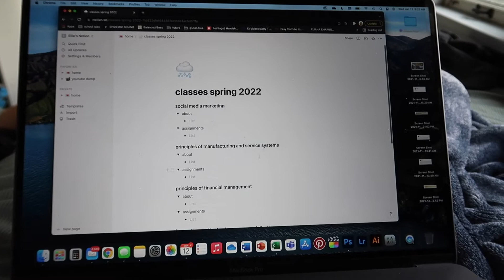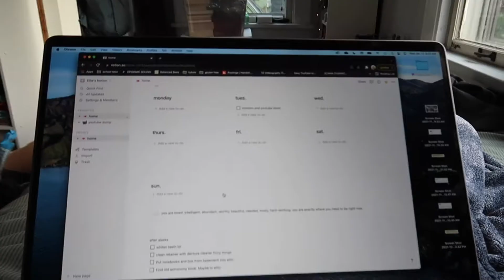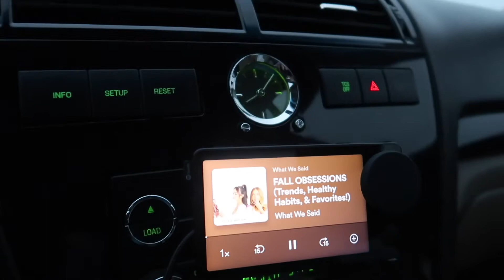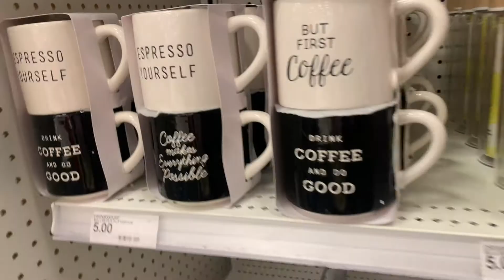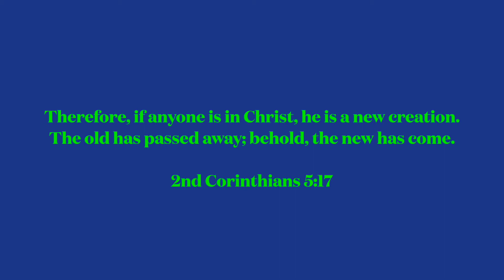NEW YEAR NEW ME? | 2022 getting my life together for a new semester !!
Hello, welcome back to another video! In this one I'm taking you guys along with me while I get my life together. The spring semester of college is upon us which means that I have to get back into grind mode, but my life is not ready for that😂 I deep clean my room, go to target, journal about my goals for the new year plus more!

faqs
where are you from? south eastern michigan, I love MI so much
what do you study? digital marketing @ the university of toledo
what do you edit w/? Final Cut Pro X